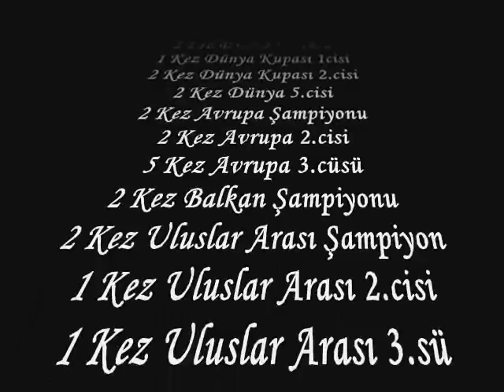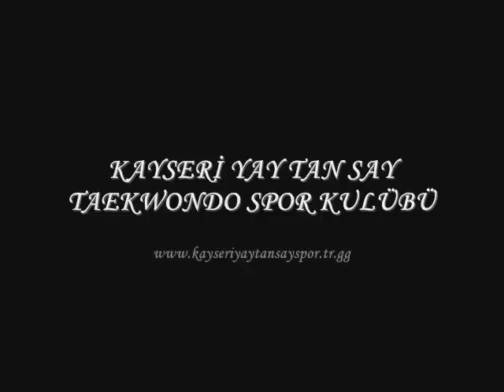yaytansay ozel video (KANALIMIZA ABONE OLMAYI UNUTMAYIN)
KAYSERİ YAY TAN SAY TAEKWONDO SPOR KULUBÜ
BAŞARILARIMIZ